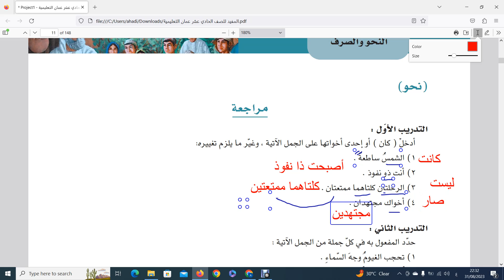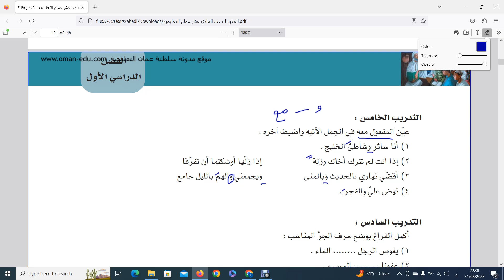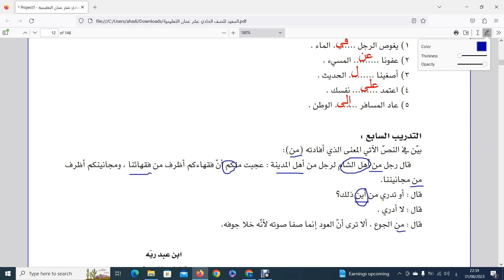الدرس الأول (مراجعة) / المفيد / الصف الحادي عشر / الفصل الأول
النجو والصرف - كتاب المفيد - الصف الحادي عشر